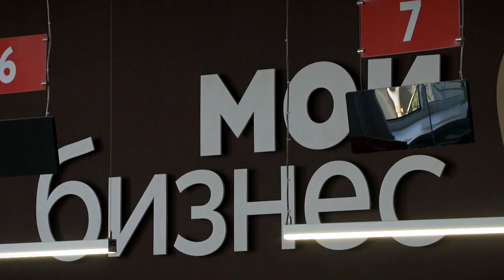Представители Тверской области стали победителями грантового конкурса «Студенческий Стартап»